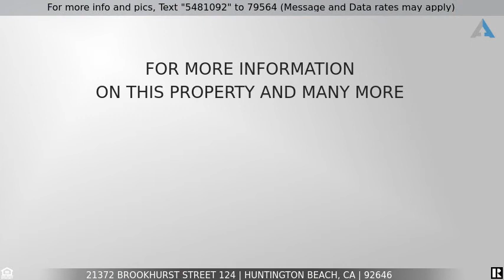Priced at $499,900 - 21372 Brookhurst Street 124, Huntington Beach, CA 92646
Home for Sale in Huntington Beach

WELCOME TO YOUR HUNTINGTON BEACH HAVEN! This stunning remodeled condo is located in the highly desirable gated community of Sea Spray, with 2 beds/2 baths and 2 balconies. The condo is located on the second floor overlooking the lush community greenspace with sidewalks and mature trees. Step down to the living area with a beamed ceiling, travertine-like faced gas fireplace and an abundance of natural light and hardwood flooring throughout. The rich cherry-like finished cabinetry, granite countertops, and backsplash, recessed lighting, stainless steel appliances with black accents make for a well-appointed kitchen. The stainless wrapped counter has seating for two and industrial pendant lights. The open dining area suitable for almost any style of table and seating. The Master bedroom is carpeted, has an ensuite bathroom with vanity and beautiful cabinetry, separate tub/shower/toilet, tile flooring, a walk-in closet, and private balcony. The secondary bedroom is carpeted, a shaded window and double mirrored closet. The full-size washer and dryer are tucked away behind louvered folding doors in the hallway. Shelving above the washer and dryer for all your laundry and cleaning supplies. The two sunlit covered balconies are a perfect retreat any time of the day. Your detached one car garage just steps away from the condo, along with one reserved parking space. Community pool, spa, clubhouse, tennis and volleyball courts. Minutes to the beach! Come take a look, you'll love it!!